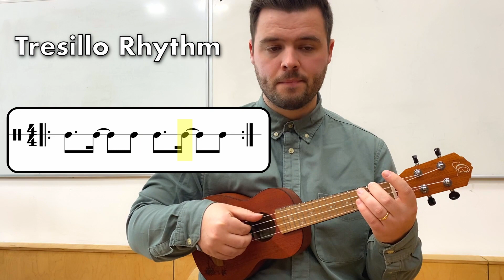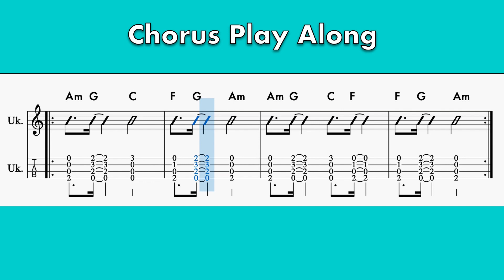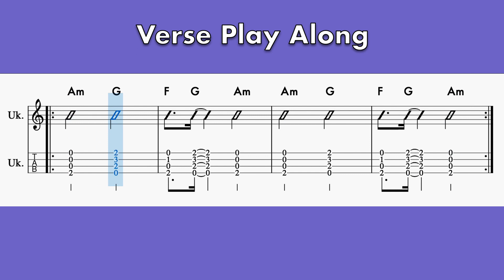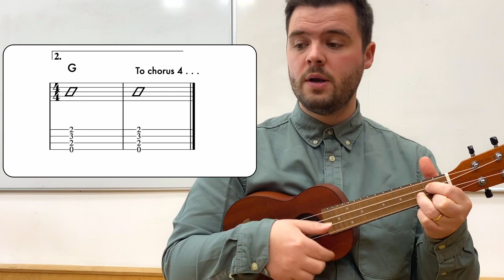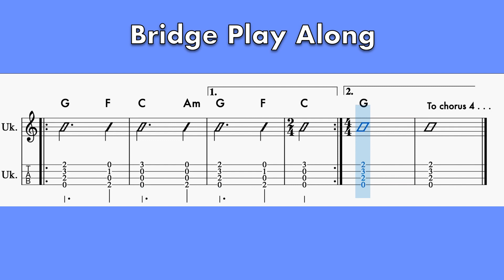Giants - Ukulele Tutorial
Lots of techniques covered in this ukulele tutorial on playing Dermot Kennedy’s ‘Giants’.

Time Stamps:

00:00 Intro
00:25 Chords Used
01:02 Chorus Pattern
05:11 Verse Pattern
07:34 Strumming Technique
10:00 Bridge Pattern
13:26 Final Thoughts

Dave